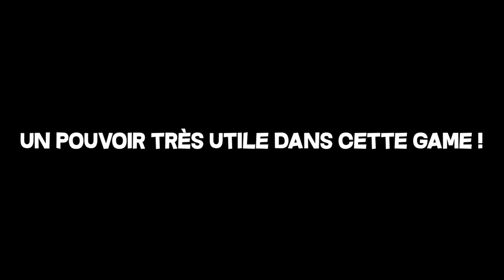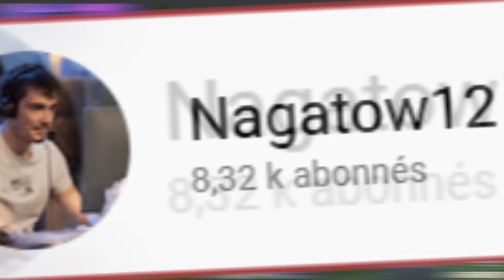LE MEILLEUR ROLE A INFO ??? (Naruto UHC)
Yo ca va ?

•➤ Naruto UHC est un mode de jeu UHC ou on incarne des personnage de l'animé. Ici j'incarne Zabuza en duo avec Haku qui ne peuvent gagner que entre eux. Je vous laisse profiter de la game !